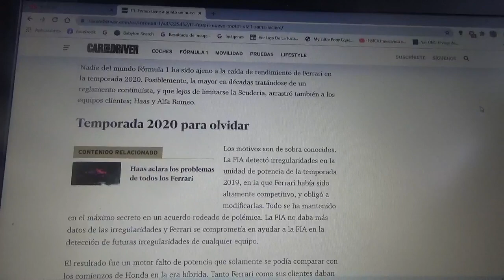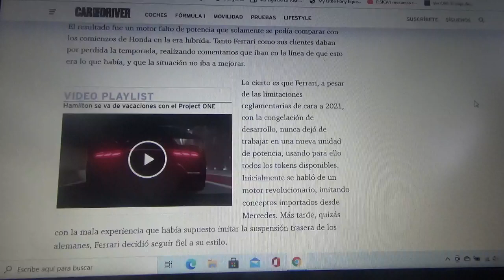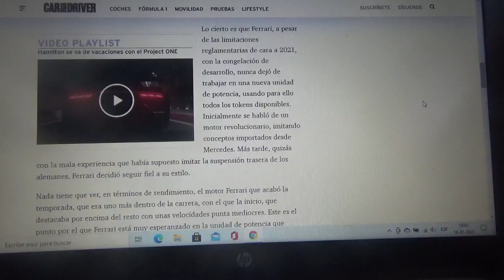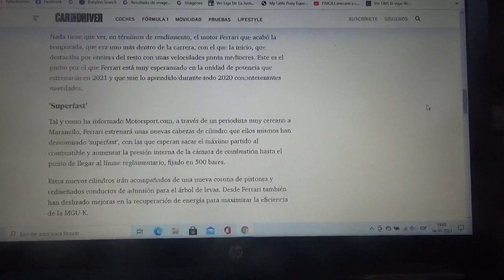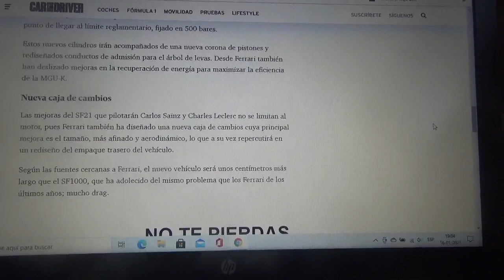Scuderia Ferrari ya tiene su nueva unidad de potencia a punto para volver al dominio en la F1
Su nuevo piloto el corredor español Carlos Sainz Jr. tiene muchas esperanzas con el nuevo motor de los del conjunto rojo con cuartel general domiciliado en Maranello